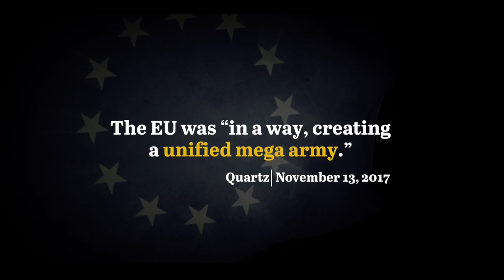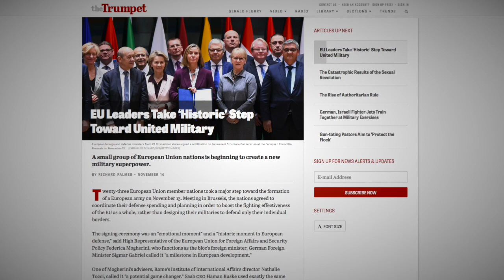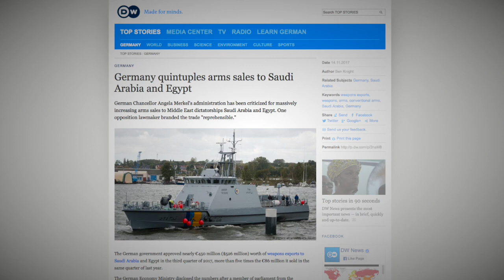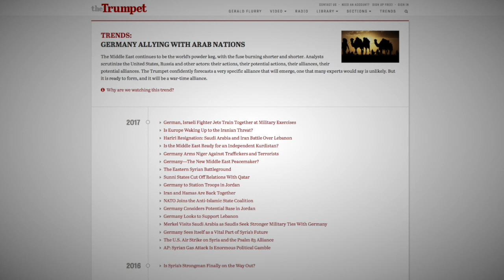Germany Signs Up to European Union Military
Europe’s strongest nation joins a major military initiative, increases weapons sales to Middle East.

wenty-three European Union nations took a major step toward forming a European army on Monday. They agreed to begin planning their defense, spending their money, and selecting their priorities like one large power rather than 23 smaller ones.

Not everyone in the EU signed up for this. For some, handing over this much control of their defense was too much.

Unlike many other EU treaties, this one has (some) teeth. Nations that don’t pull their weight can be kicked out of this new exclusive club.

The agreement requires signatories to regularly increase their defense spending. The Nation wrote that the agreement is “calling for a massive increase in military investment and to pave the way for the deployment of European forces.”

The signing ceremony was an “emotional moment” and a “historic moment in European defense,” said EU Foreign Policy and Defense Chief Federica Mogherini. German Foreign Minister Sigmar Gabriel called it “a milestone in European development.”

This is a major step in these nations working more closely together. So now, when Germany is deciding what to spend its money on, it will do it with the entire EU in mind. These nations will work together on developing weapons, so instead of 23 nations developing 23 tanks, there will be much more pressure to develop a single EU tank.

The deal contains quite a few practical steps that will help Europe work together, and you can read more about those in my article “EU Leaders Take ‘Historic’ Step Toward United Military.”

This is something that the world should be more concerned about.

Articles discussing a united European military are about the possibility of a new military superpower. It is extremely naive to assume such a power would never disagree with the United States.

This is also heavily discussed in Bible prophecy. Many prophecies throughout the Bible discuss a united European superpower. It is a really important prophecy to watch for. To learn why and the good news beyond this, read “Why the Trumpet Watches Europe’s Push Toward a Unified Military.”

Now another piece of news, more specifically from Germany, this week: German exports to Saudi Arabia and Egypt have quintupled—increased fivefold—in the third quarter of 2017 compared to the same time period last year. The German Economy Ministry disclosed the figures this week after requests from the Left Party.

Egypt bought €300 million (us$342.8 million) of weapons in those two months alone, and Saudi Arabia spent €150 million ($171.4 million).

The government hasn’t said what it sold to Egypt, but Saudi Arabia likely purchased four patrol boats and 110 military trucks.

The Trumpet has long forecast that Germany would increase its involvement in the Middle East, and these kinds of arms sales are a big part of building its alliances and influence there. For more on what’s behind this, read our trends article “Why the Trumpet Watches an Alliance Between Arab Nations and Europe.”